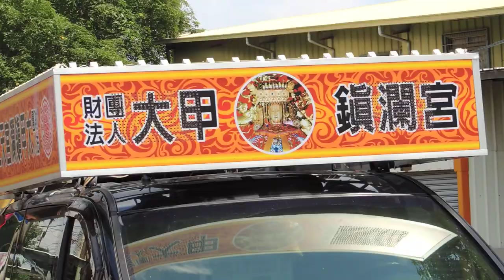103 6 29大甲聖法宮 大甲媽至清叁宮進香6